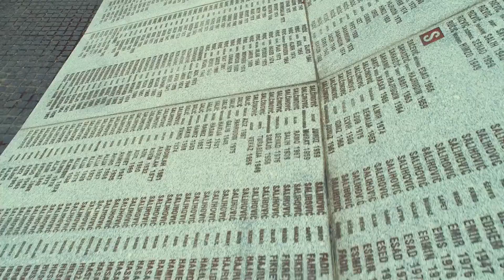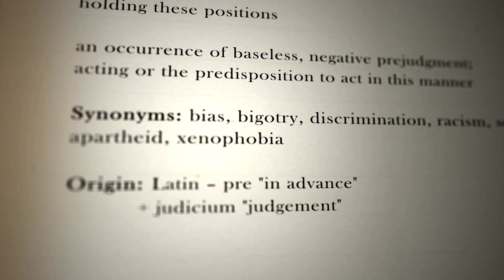Remembering the Holocaust: A Tragic Tale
Join us as we delve into one of the darkest chapters in human history—the Holocaust. This video provides a comprehensive overview of the Holocaust, also known as the Shoah, a systematic, state-sponsored genocide orchestrated by Nazi Germany during World War II. Learn about the roots of this atrocity, the implementation of the "Final Solution," and the unimaginable horrors faced by millions of innocent people, including six million Jews, Romani people, disabled individuals, and others.

Through detailed narration, we'll explore the events leading up to the Holocaust, the brutal reality of life in concentration and extermination camps, and the eventual liberation and aftermath. This video not only aims to educate but also to ensure that the memories of those who suffered and perished are never forgotten.

📚 Key Topics Covered:

    The rise of Nazi ideology and anti-Semitism
    The implementation of discriminatory laws
    The horrors of Kristallnacht and the ghettos
    The "Final Solution" and the extermination camps
    Liberation and the post-war impact

Your support helps us continue to create educational content that brings history to life.

🕯️ Never Forget. Never Again.